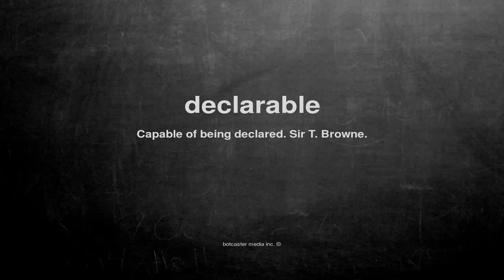What does declarable mean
What does declarable mean in English?